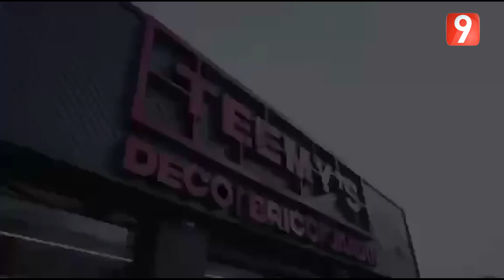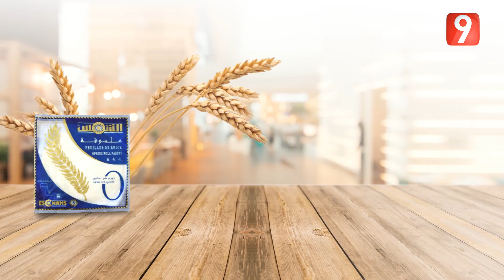دبارة و زيارة الحلقة 17